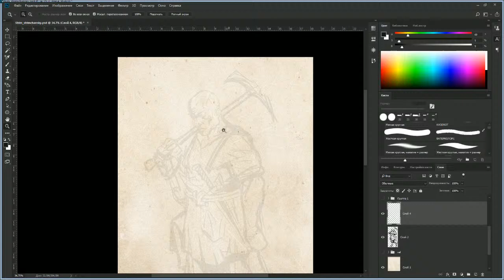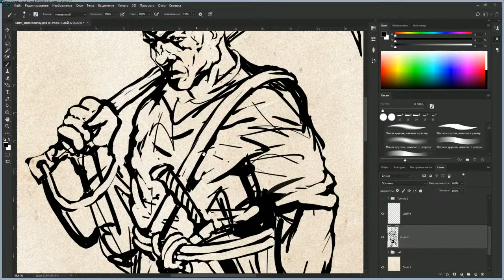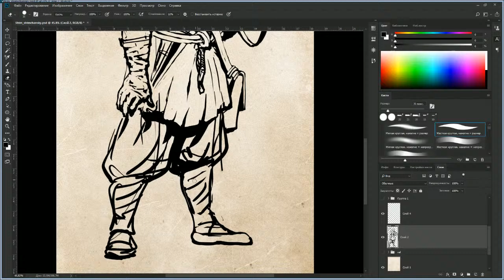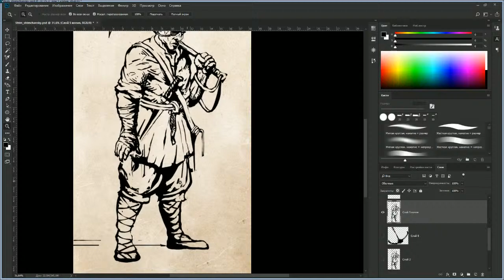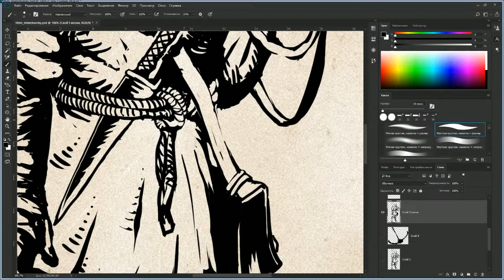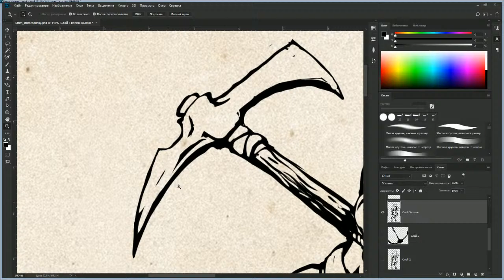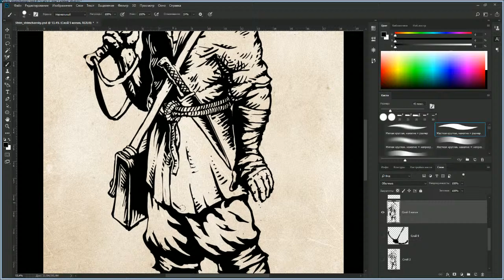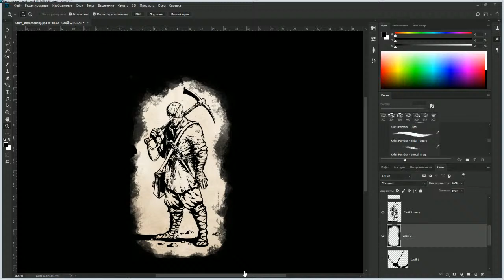a Rebel Illustration for Life and suffering of Sir Brante!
Drawing online and trying to answer the questions :) (Quite a Boring Stream, really)
Ocasional music by
The Void Brother: